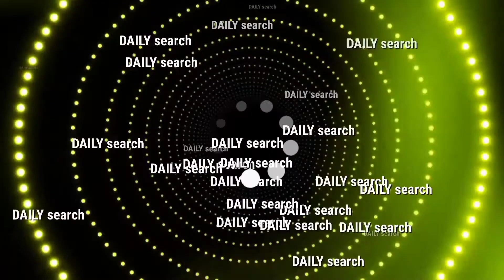Ano ang kayang gawin ng mga palaka sa pagsugpo ng mga lamok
Hi...Have a good day! Sa video'ng 'to, malalaman n'yo kung paano nakakatulong ang mga palaka sa pagsugpo ng mga insekto. Gaano karaming insekto ang nakakain nila sa loob ng isang buwan?... Alamin at magsubscribe na dito!!!

Killer Frog *Terror Toad *Frog Eating Bugs *Terrorist Toad
By: GasserGlass